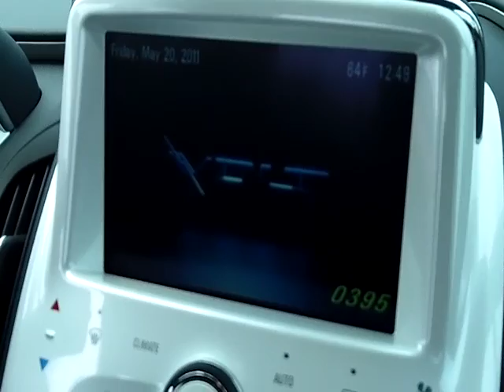Volt copy 2.mp4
Video of the 2011 Chevy Volt now at John Jones GM City. Just plug it in, charge it and go. Gets 40 Miles on a single charge and 37 MPG. Converts from battery to gas power automatically. Is completely Noiseless when operating on a charge. Drives Great.